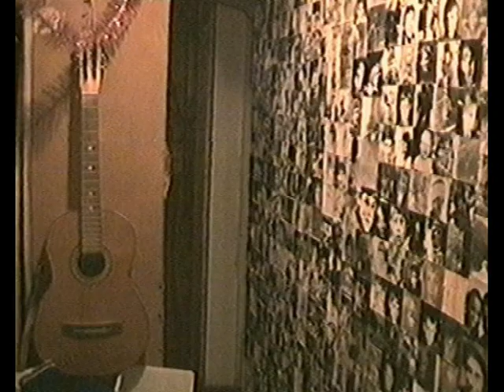Юрий Устинов. Песня "Друзьям". Авторское исполнение.